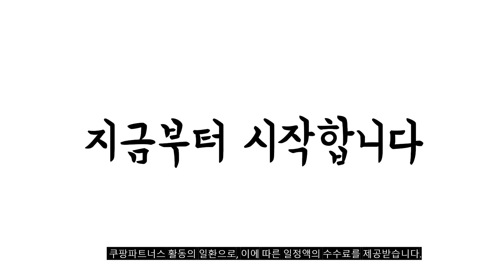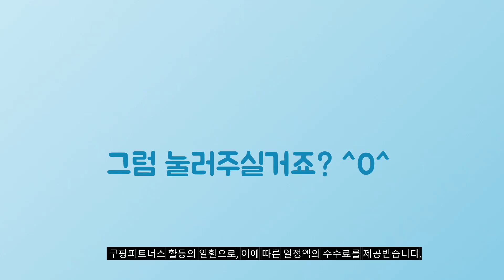2024년 대박 상품 서랍형냉동고 추천순위 TOP10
❤️❤️❤️ 서랍형냉동고 구매 가격 평점 리뷰 정리해 봤어요! ❤️❤️❤️

[00:06]
10위. LG전자 원도어 냉동고 321L 샤인 A320S [730,300원]

[00:11]
9위. 서랍형냉동고 가정용 급속 소형 슬림 냉동고 4. [378,200원]

[00:17]
8위. SCON 7단 서랍형 냉동고 180L 방문설치 화이트 [269,000원]

[00:22]
7위. #[딤채] [공식인증점] 위니아 냉동고 155리터 EFZU15DS 메탈  [399,000원]

[00:28]
6위. 부성 쇼케이스냉동고 B104H-2FFOC-E 아이스크림냉동고 그외용달착불배송 [3,670,000원]

[00:33]
5위. LG전자 냉동고 200L 방문설치 A202S 퓨어 [539,900원]

[00:39]
4위. 부성 쇼케이스냉동고 B139H-2FFOC-E 아이스크림냉동고 그외용달착불배송 [4,900,000원]

[00:44]
3위. 쿠잉전자 서랍형 냉동고 164L 방문설치 화이트 FR-190SW [289,000원]

[00:50]
2위. LG전자 냉동고 200L 방문설치 A202W 슈퍼화이트 [484,740원]

[00:55]
1위. 쿠잉전자 서랍형 냉동고 164L 방문설치 화이트 FR-190SW [289,000원]